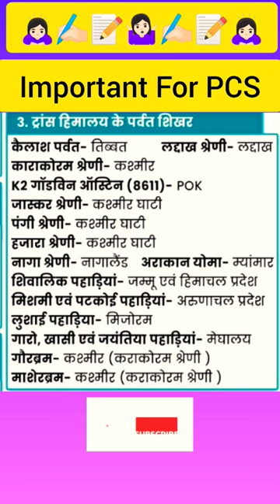3)ट्रांस हिमालय के पर्वत शिखर 🤔🙇🏻‍♀️📝pcs